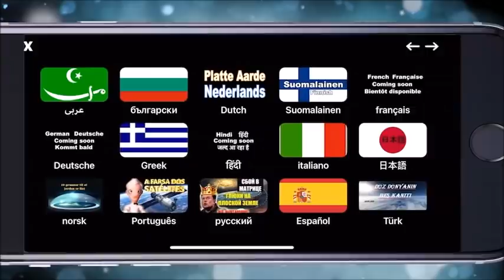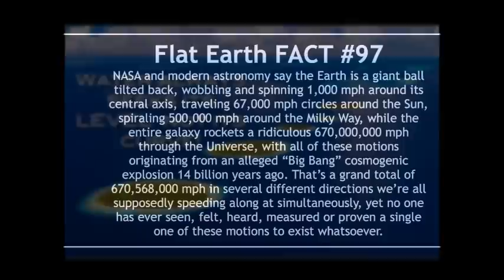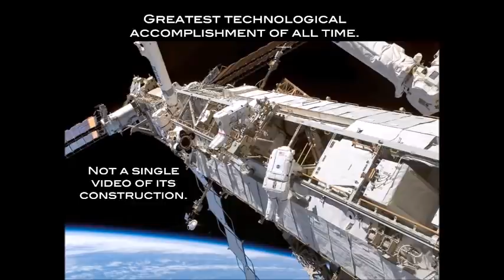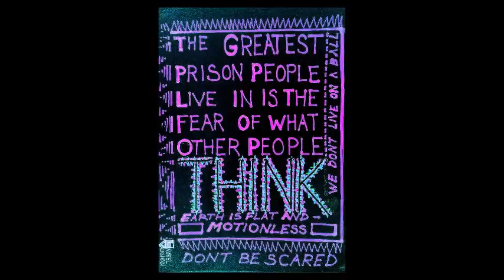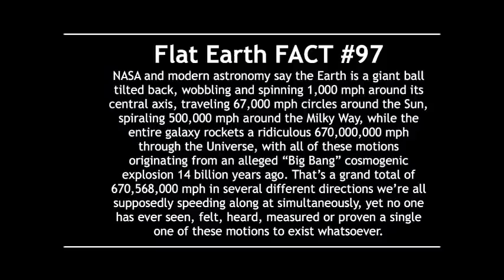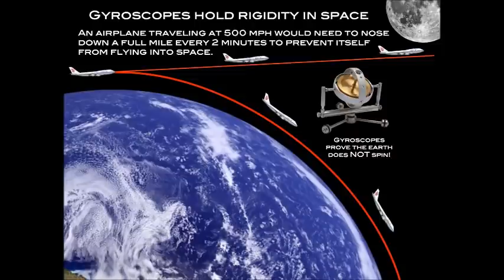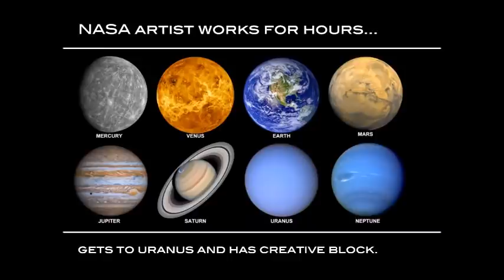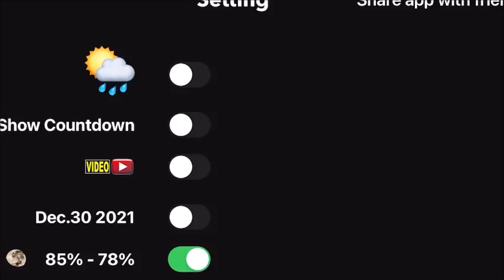Flat Earth Clues interview 326 Seattle Pacific University ✅